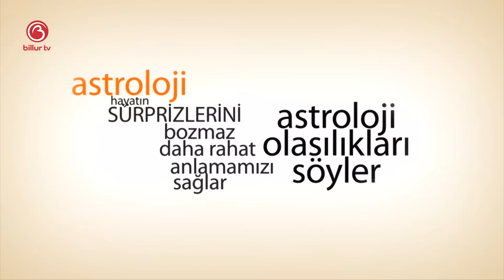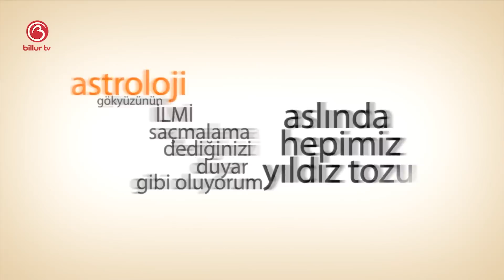16 Mart Günlük Gökyüzü Yorumu | Sinem Leyla | Billur TV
Bugünkü programımızda 16 Mart Günü Günlük Gökyüzü Yorumunu ele aldık. 16 Mart'ta neler olacak, bizleri neler bekliyor, denge ve karma bizlere neler yaşatacak hepsinin cevabını anlatmaya çalıştık.

Mutlu olun
Zaten 8 saniyelik bir ömrünüz var
Sevgiler